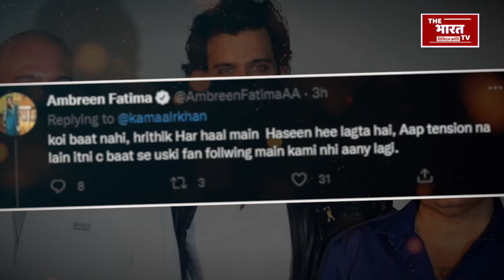KRK ने अब Hrithik Roshan से लिया पंगा, उनके गंजेपन का उड़ाया मज़ाक I Bollywood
KRK mocked Hrithik Roshan: बॉलीवुड सुपरस्टार ऋतिक रोशन (Hrithik Roshan) अपने गुड लुक्स की वजह से करोड़ों लोगों के दिलों पर राज करते हैं। सुपरस्टार ऋतिक रोशन को तो फैंस ने ग्रीक गॉड तक का टैग दिया हुआ है। ऐसे में अगर ऋतिक रोशन के लुक्स पर कोई सवाल उठा दे तो जाहिर है कि फैंस के दिलों पर तो छुरियां चल जाने वाली हैं। अब ऐसा ही कुछ कमाल आर खान ने कर दिया है। फिल्मी सितारों की क्लास लगाने के लिए मशहूर एक्स बिग बॉस कंटेस्टेंट और यूट्यूबर कमाल आर खान उर्फ केआरके ने ऋतिक रोशन का एक वीडियो सोशल मीडिया पर शेयर किया है। इस वीडियो में ऋतिक रोशन के पीछे सिर पर बाल कम नजर आ रहे हैं। ये वीडियो शेयर करते हुए केआरके ने ऋतिक रोशन के 'गंजेपन' का मजाक उड़ाया है।